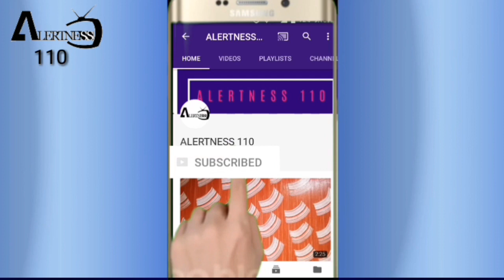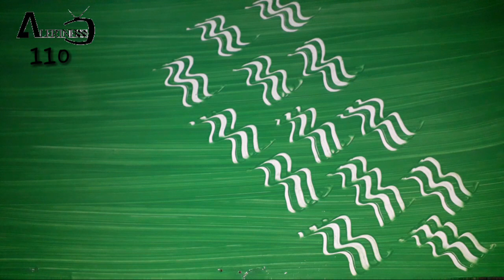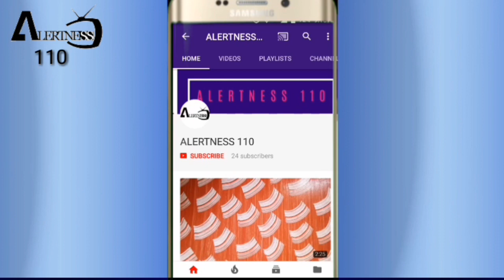Asian paints Royal play combing |interior design | Wall new Design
Asain paints royal play Texture Design New Idea